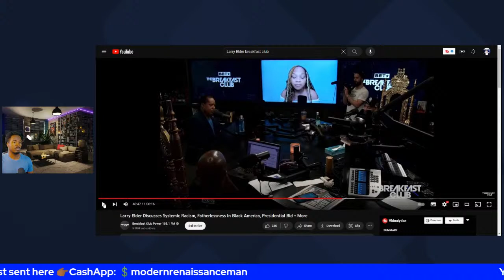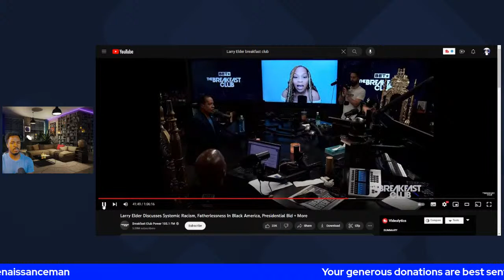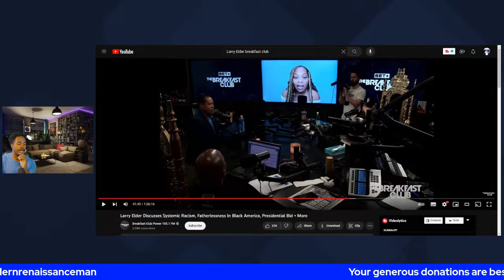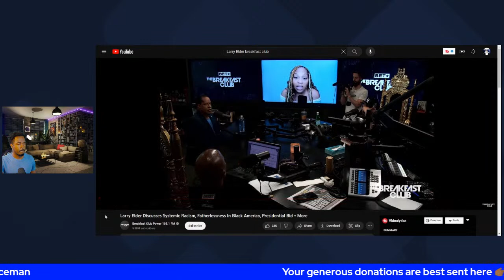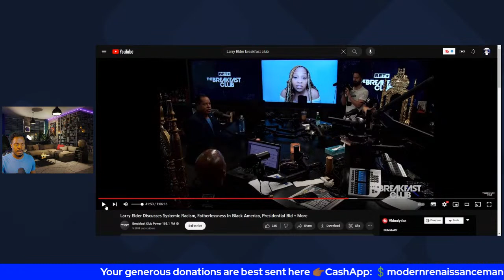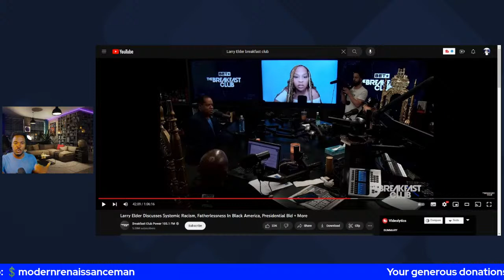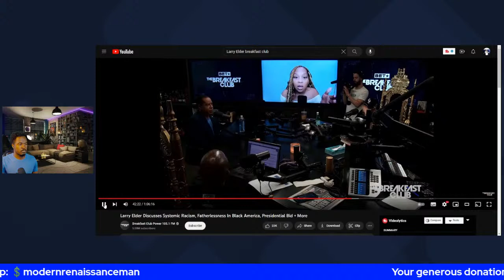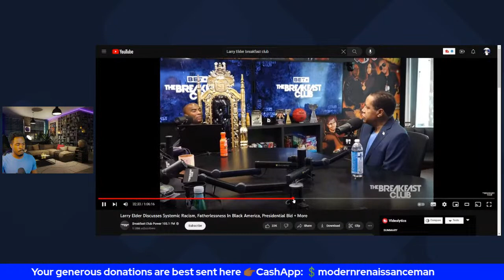Copy of When systemic " Rey-cysm" is no longer an excuse. What is?!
When systemic " Rey-cysm" is no longer an excuse. What is?!